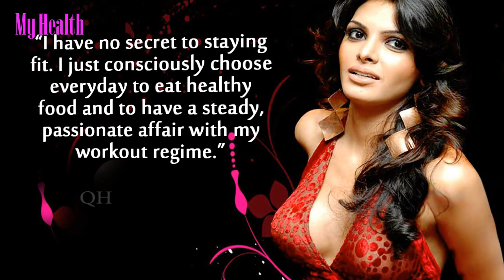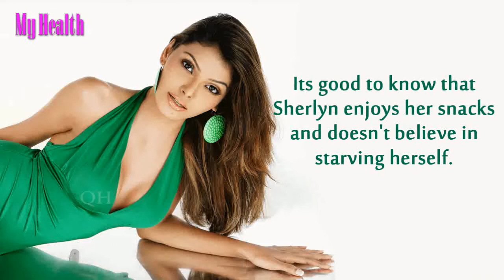Sherlyn Chopra Diet - Health - Yoga - Fitness - My Health | HEALTH TIPS